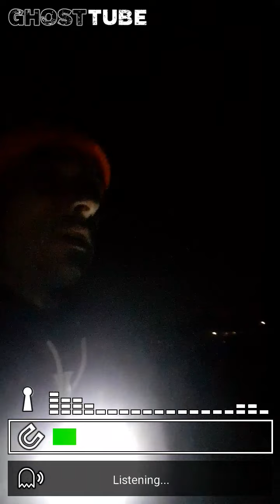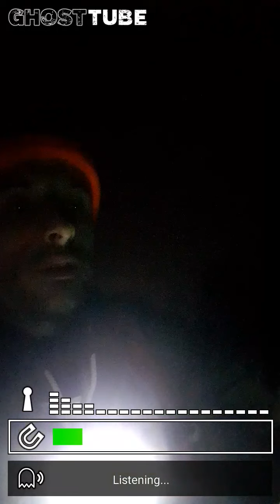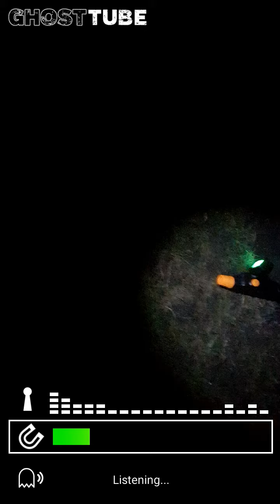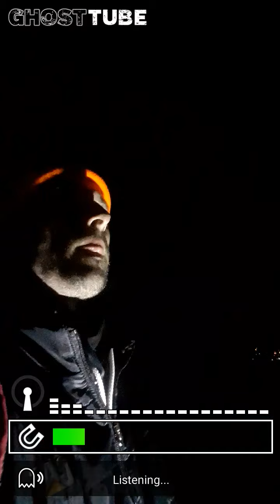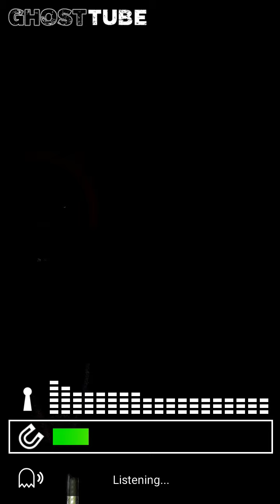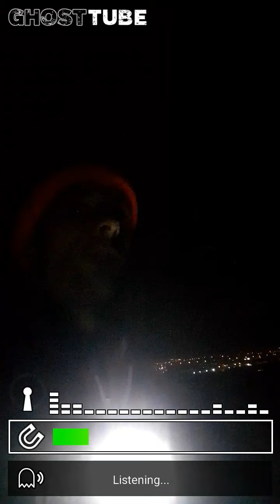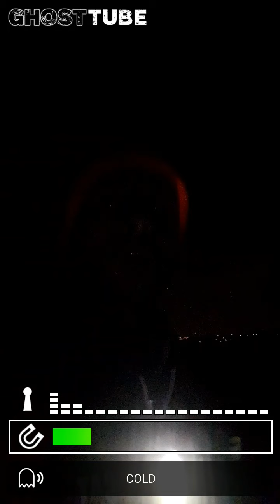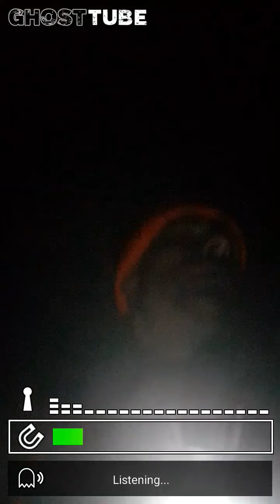THE WHITE LADY APPEARS ON OLD CLEGG ROAD PART 2 😱😱👻💀☠ paranormal sheappears talesofbazzilbrush 💥💥